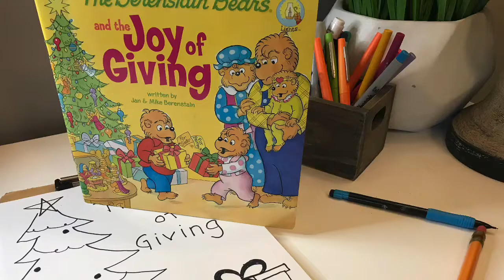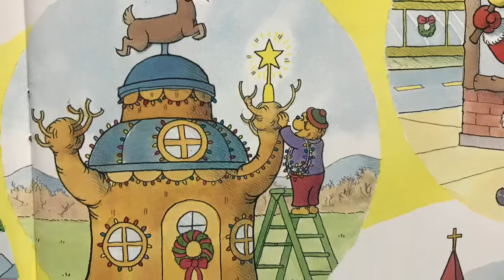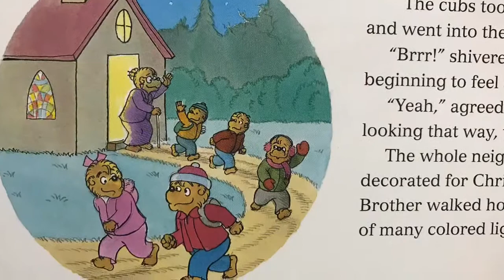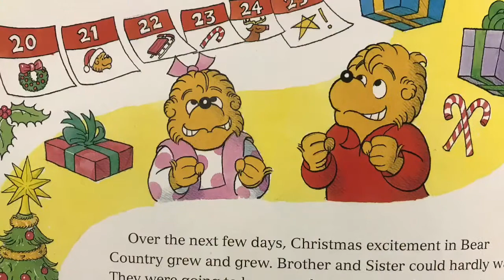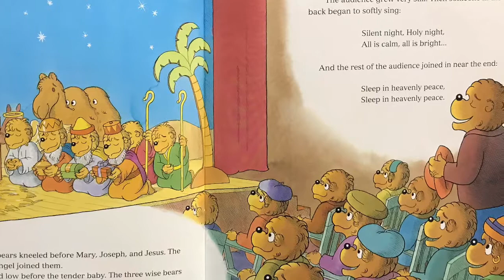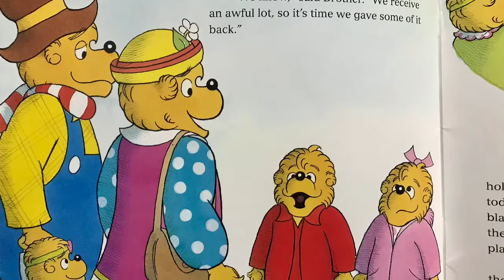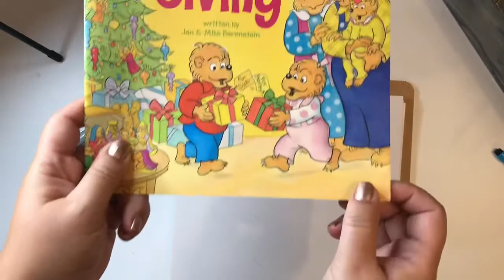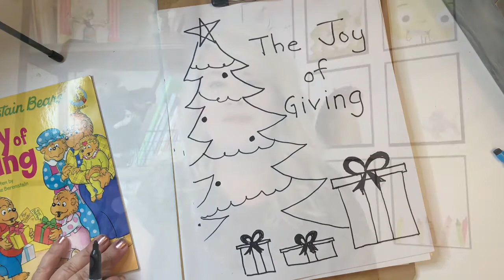The Joy of Giving (with draw-along time!)- READ ALOUD KIDS BOOK (The Berenstain Bears)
Read along to "The Joy of Giving" and see how Brother and Sister Bear learn about how special it is to give joyfully. Check out more read-aloud books and draw-along times on the Story Time with Andy channel or on Instagram and Facebook